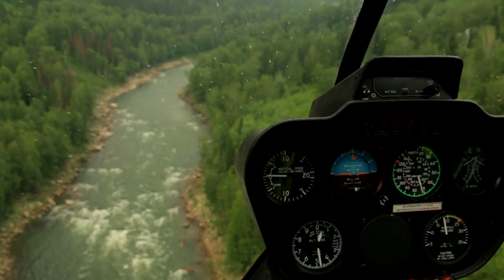Уба. Таежный летописец. Фильм второй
Второй день на берегу таежной реки Уба. Очередная страничка летописи жизни. Каким будет день сегодняшний – мне неведомо и неизвестно, но я вправе сделать выбор, каким хочу видеть этот день я, и двигаться навстречу желаемому. Выбор – это то, что отличает нас от всех остальных: сильного от слабого, влюбленного в жизнь от плывущего по течению этой жизни.
Редки те дни, когда полностью исключается фактор спешки. Сегодня один из таких дней. Посвящаю его обычным бытовым хлопотам, прогулкам, наведению порядка в лагере, сильно пострадавшему от рук человеческих. В моих силах сделать то, с чем природа не сможет справиться в одиночку. Навести порядок в нашем общем доме под силу каждому. Увы, не каждый готов потратить на это свои силы. Слаб и немощен тот, кто не в состоянии убрать за собой мусор, навести порядок и чистоту. Мы постоянно думаем, что нам кто-то что-то должен, при этом забывая про свой долг, который с каждым годом растет как снежный ком, и недалек час, когда этот ком накроет все живое с головой.

Drops of Earth by Aakash Gandhi

Song: Iris
Music composed and recorded by Oak Studios.